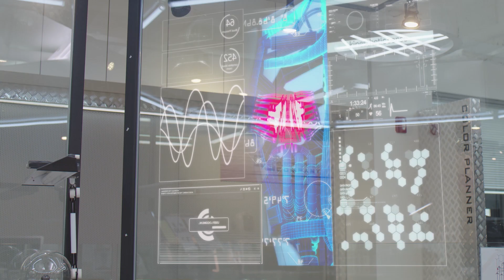봉순(윤소희)와 주성(규현)은 아름다운 마지막을 준비하는데 [봉순이 사랑하면 죽는 여자]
★매주 수요일 에피소드 업로드★

[봉순이: 사랑하면 죽는 여자]
규현, 윤소희

사랑의 감정을 갖는 순간 전원이 꺼져버리는
사이보그 처녀와 천재 프로그래머의 연애 이야기.

사랑에 상처받은, 그래서 영원한 사랑은 없다고 믿는 모든 이들에게 전하는 가슴 따뜻한 사랑이야기로 슈퍼쥬니어 규현이 첨단 IT 연구팀 최연소 팀장 김주성 역할로 데뷔 이후 첫 정극 연기에 도전한다.
평범한 일상을 살아가던 첨단 연구팀의 생기발랄 사원 우봉순.
그리고 차가운 천재 브레인 최연소 팀장 김주성. 두사람은 운명같은 사랑에 빠지게 된다.